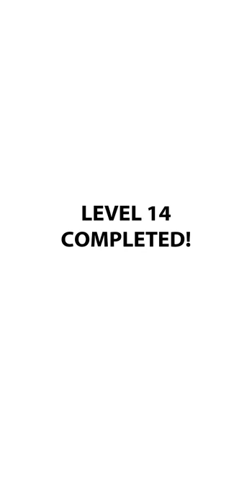Double Guns - Level 1-21 Gameplay (Android IOS)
Double Guns By Ketchapp - Level 1-21 Gameplay (Android IOS)

Get your guns ready!

Shoot the target to break it. Time your shots right and keep the item on screen, otherwise you lose! Focus the firepower just right and break through everything!

Complete the levels to unlock all kinds of items to break: burger, TV, avocado, ukulele - you name it! Win coins in slot machine and unlock new types of guns!

Master your skills and become the ultimate sharpshooter!